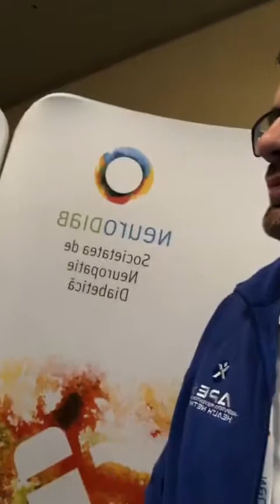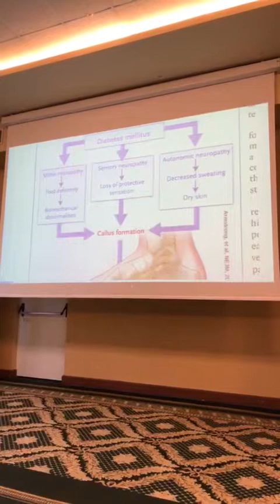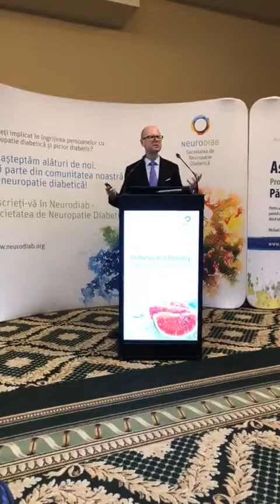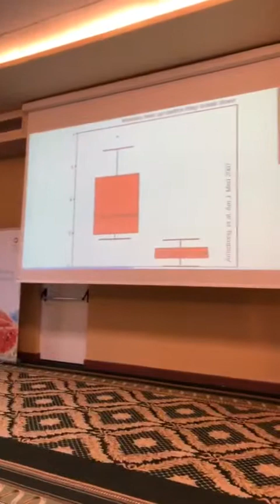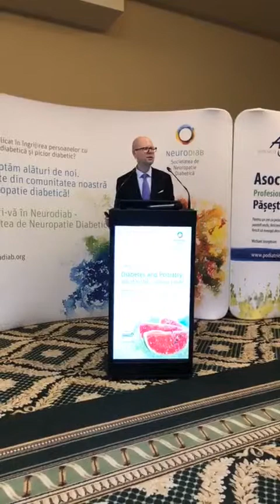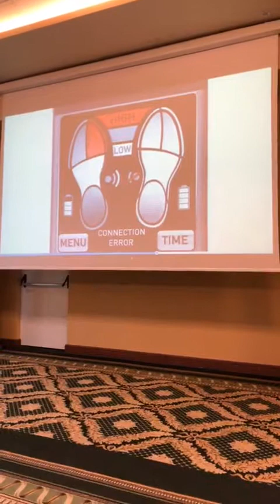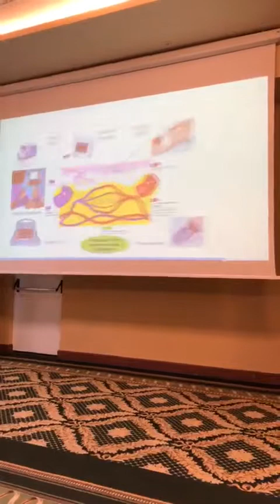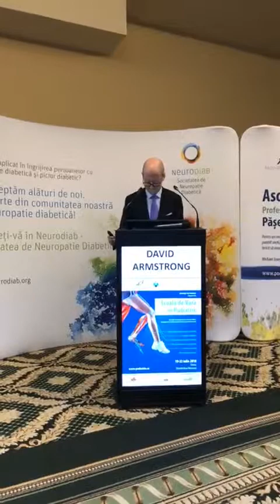The Future of the Diabetic Foot: From Sinaia, Romania, 2018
The future of the diabetic foot with Prof. Armstrong hosted by Lee C. Rogers at Asociatia de Podiatrie in Romania